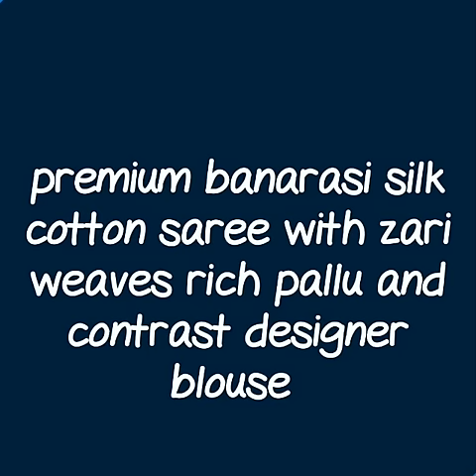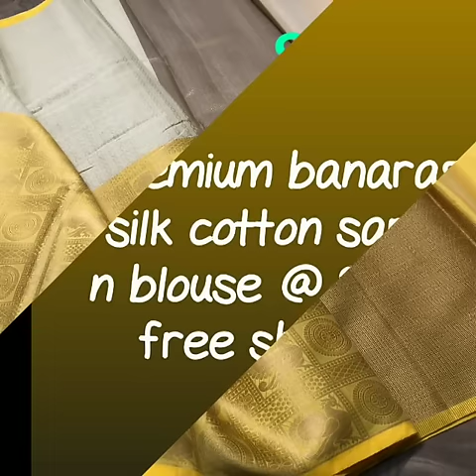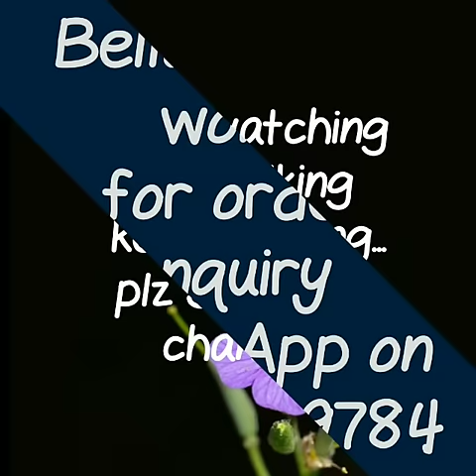PURE BANARASI SIK COTTON SAREE || NEW ARRIVAL IN BANARASI SILK SAREES BRIDAL COLLECTION || 2019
banarasi georgette sarees,
banarasi silk sarees manufacturers,
banarasi saree for bengali marriage with price,
types of banarasi sarees,
banarasi saree images with price,
banarasi saree photos,
 pure banarasi COTTON silk sarees,
banarasi cotton silk saree price
banarasi wedding sarees,
banarasi saree for marriage with price,
banarasi cotton saree price,
banarasi cotton silk sarees wholesale,
original banarasi saree

banarasi georgette sarees,
banarasi saree photos,
banarasi wedding sarees,
original banarasi saree

banarasi georgette sarees,
banarasi saree photos,
banarasi wedding sarees,
original banarasi saree

banarasi georgette sarees,
banarasi saree photos,
banarasi wedding sarees,
original banarasi saree

banarasi georgette sarees,
banarasi saree photos,
banarasi wedding sarees,
original banarasi saree

RESELLERS WELCOME...